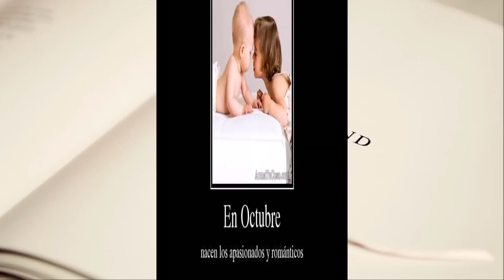Compras/regalos de septiembre (colab. con Montserrat): Stradivarius, Sears, Michael Kors, Ebay :)